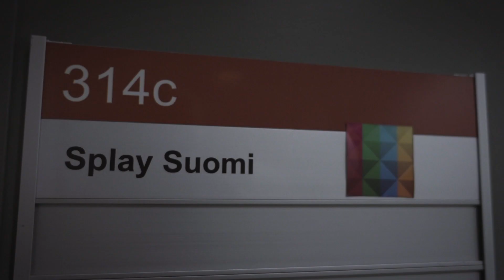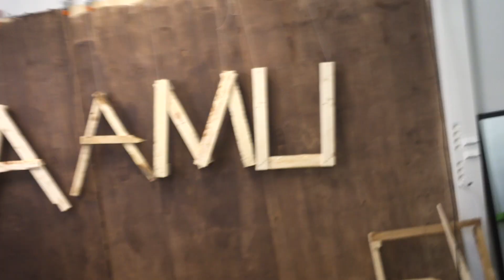TOIMISTOLTA TORILLE!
Uudella videolla luvassa studion rakentamista ja autolla kruisailua!